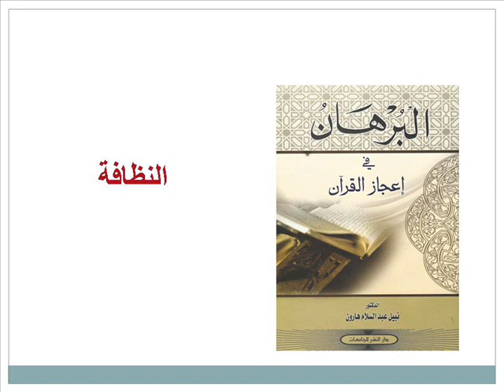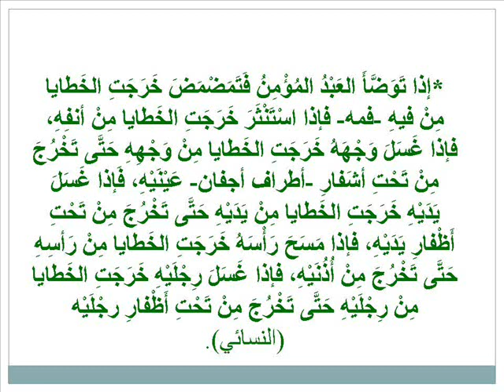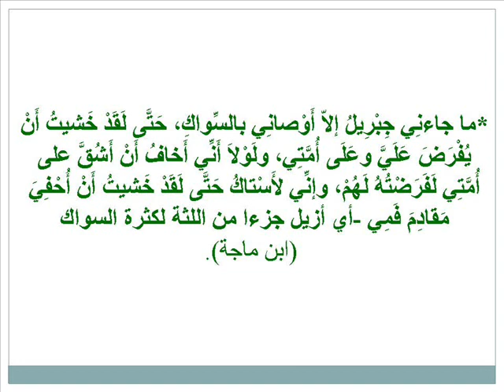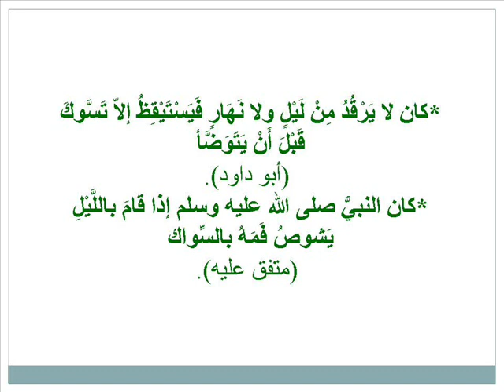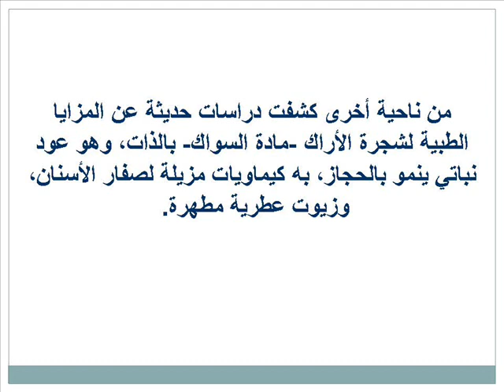إعجاز القرآن والسنة في النظافة